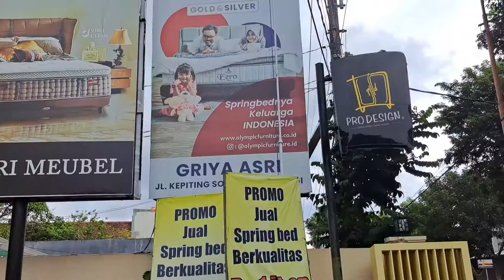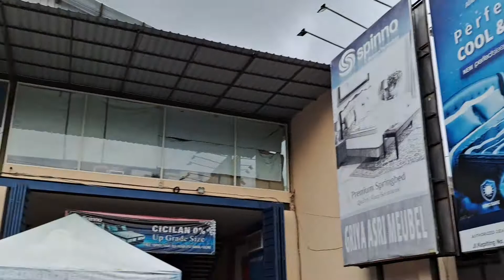KASUR MURAH ! GUDANG KASUR TERBESAR DIBANYUWANGI